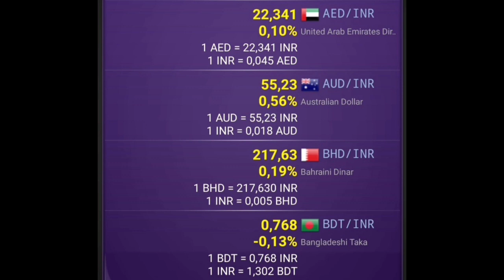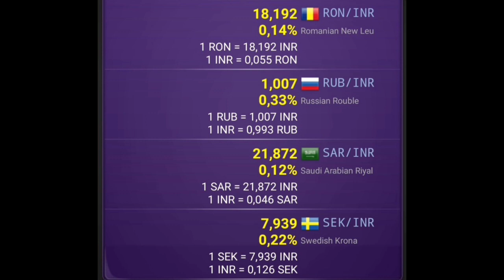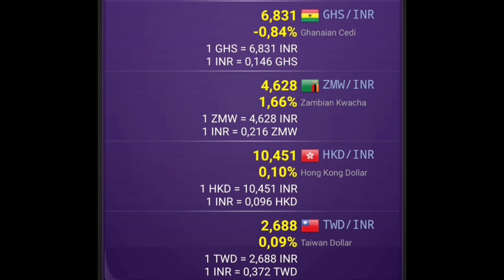Indian Rupee (INR) Exchange Rate Today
Indian rupee rate in:
US dollar
Euro
british pound
saudi riyal
uae dirham
qatari riyal
bahraini dinar
omani rial
iraqi dinar
sri lankan rupee
swiss franc
kuwaiti dinar
bangladeshi taka
nepalese rupee
pakistani rupee
japanese yen
chinese yuan
myanmar kyat
malaysian ringgit
australian dollar
philippine peso
south african rand
singapore dollar
new zealand dollar
thai baht
hong kong dollar
ugandan shilling
mauritian rupee
tanzanian shilling
maldivian rufiyaa
israeli shekel
kenyan shilling
ghana cedis
nigerian naira
jordan dinar
iranian rial
zambian kwacha